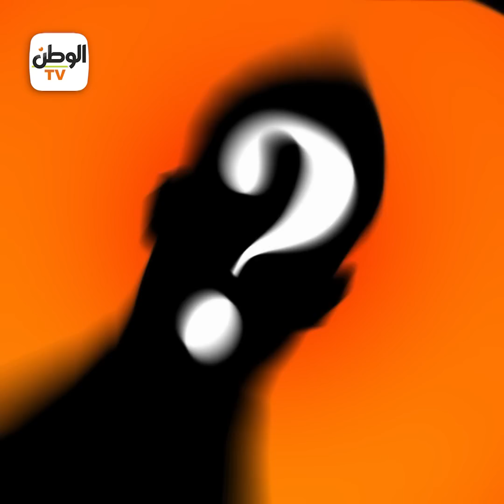تسجيل صوتي يكشف تطورا خطيرا بقصة أمينة الايطالية : علامات مريبة على جسد الابناء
مونتاج: إسلام حنفي